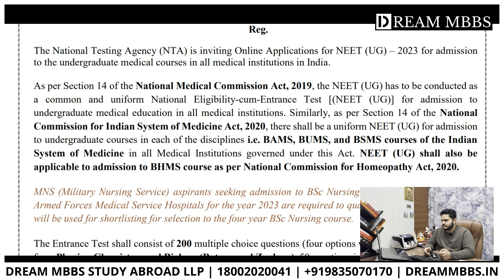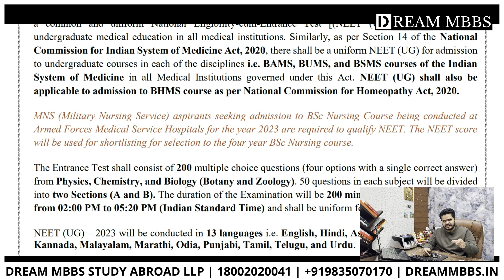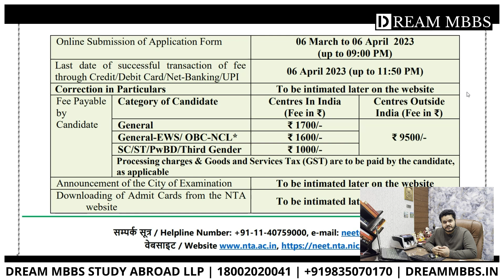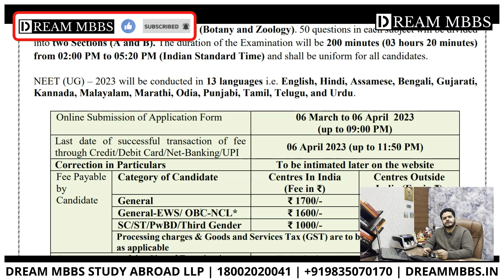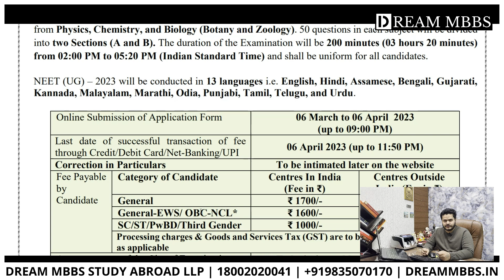NEET 2023 Explained in Detail | NEET 2023 Application form | DREAM MBBS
Dear Students,
Application Form - 6 March'2023 to 6 April'2023
Exam Date - 7 May'2023
Exam Duration - 200 Minutes
Exam Time - 2 pm to 5.20 pm